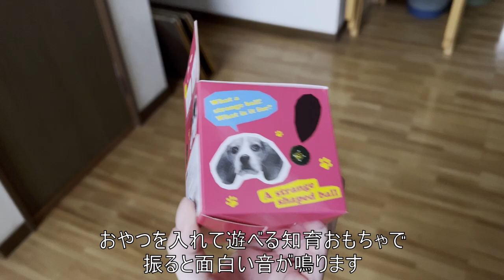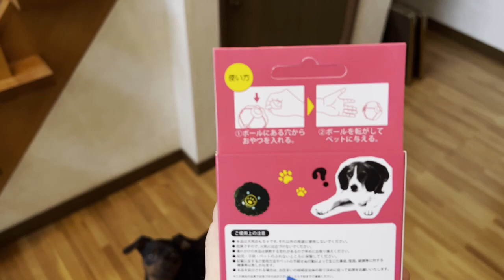ワンダートリーツボールで遊んでみるジロ【ミニピン】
新しいおもちゃは全て独り占めしたいジロ

【ジロについて】
・ミニチュアピンシャーの男の子
・断尾はしてません
・津軽弁のお婆ちゃんと暮らしているので津軽弁も若干理解してます(笑)
・先代の秋田犬の名前はタロ

iPhone13 Proで撮影

ジロちゃんねる　UCje0I5_bwtME4Ut3e3MTiyA